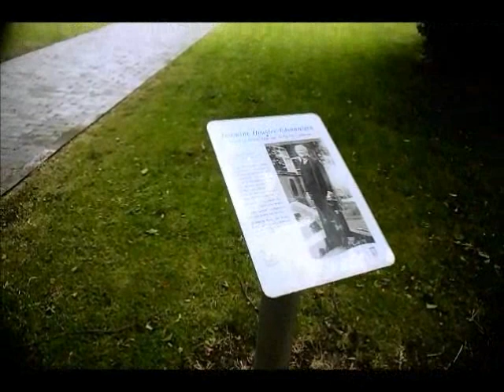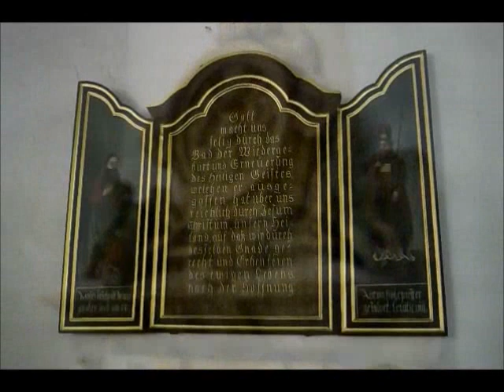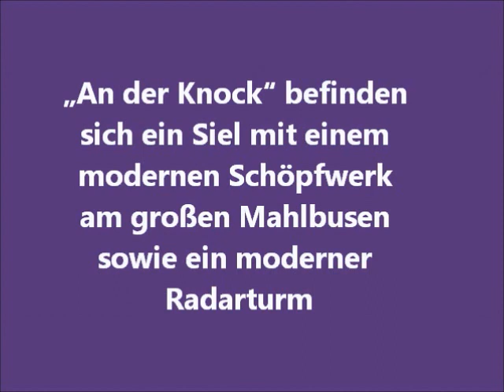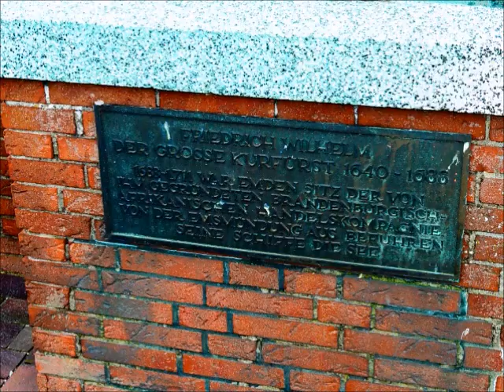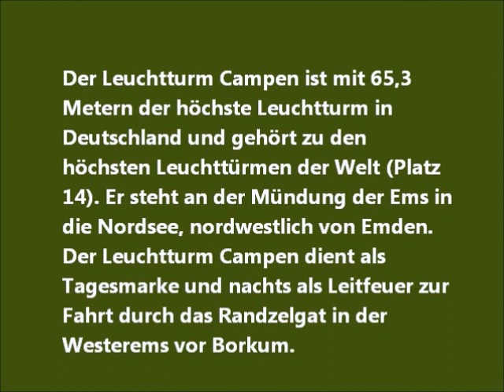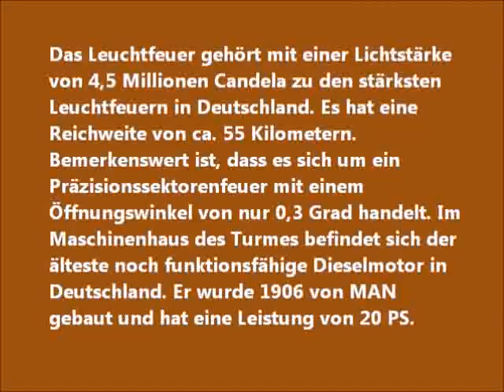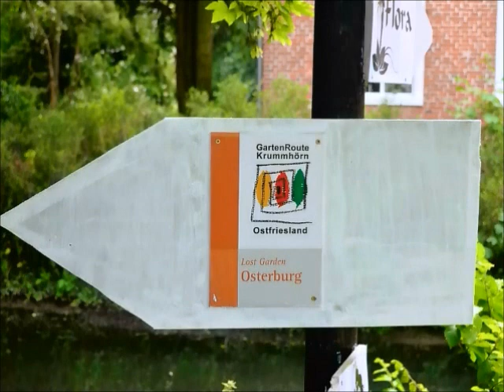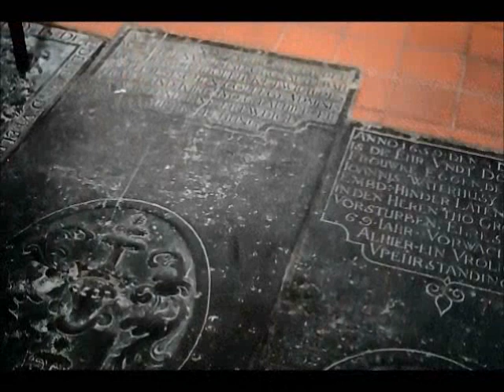In der Krummhörn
In der Krummhörn // Ostfriesland